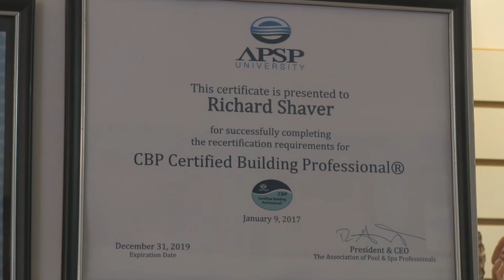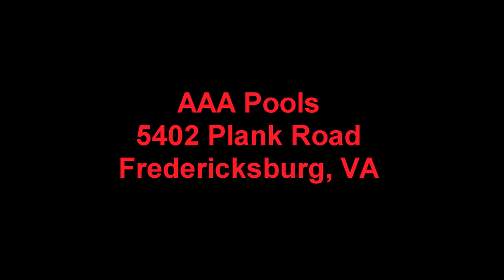AAA Pools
Richard Shaver, owner of AAA Pools in Fredericksburg, VA, discusses the history of his swimming pool construction business as well as his philosophy of doing business.